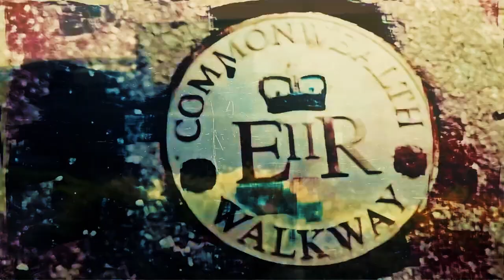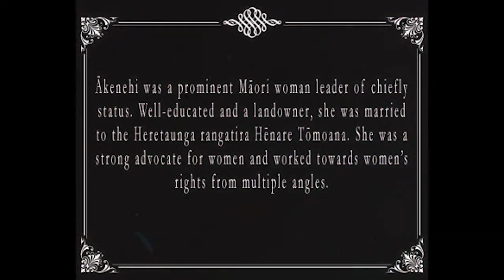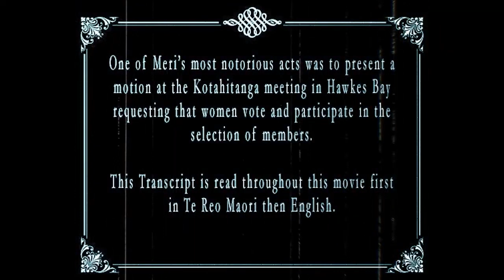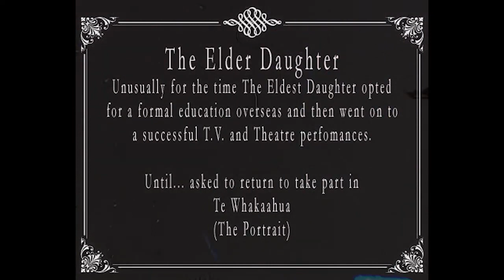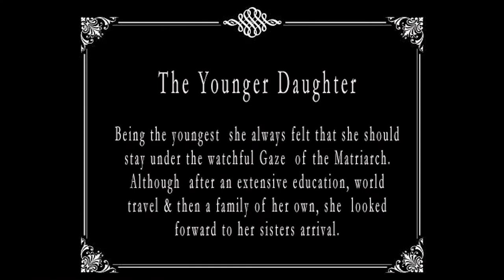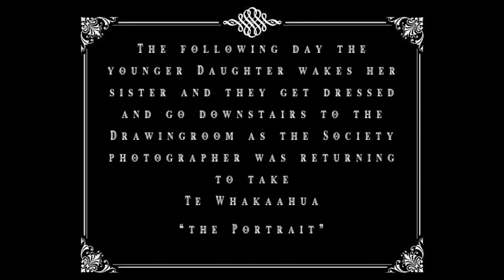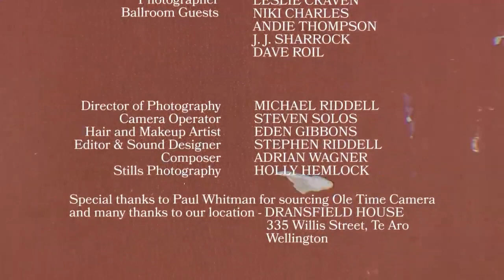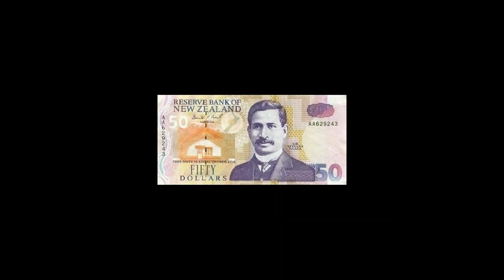The Dakumentary - S01E09 - Another History Lesson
Te Whakaahua, and Māori perspectives on drug law reform.